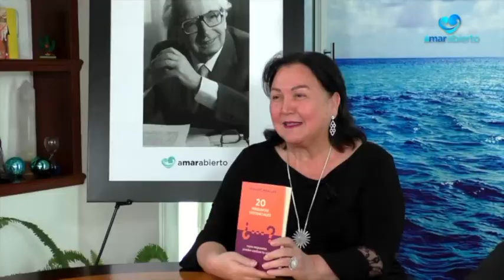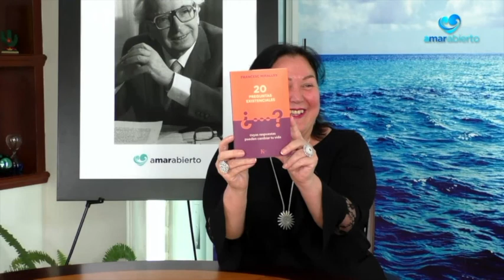20 preguntas existenciales. AmarAbierto Ep.53 Invitado: Francesc Miralles.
Lidia Pérez
Psicóloga, humanista, conferencista, escritora y una de las voces más inteligentes, queridas y respetadas.